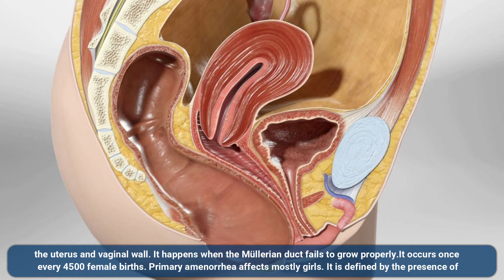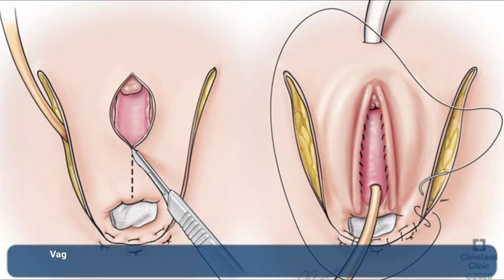A Review of Literature on Mrkh Syndrome